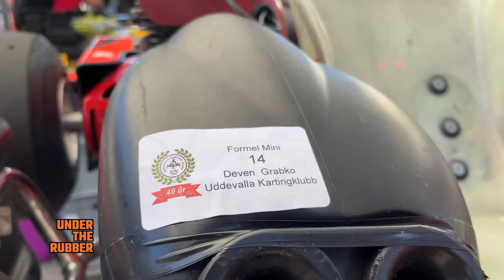UNDER THE RUBBER: UDDEVALLA 2022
What a conclusion to the 2022 Kart Cup West series! Truly a microcosm of Deven's entire season encapsulated in the 5th and final round of this Swedish national series. Have fun!

Please jointhejourney and support our grassrootsracing odyssey!

Benefits you can enjoy include:
- Cool and fun behind the scenes footage only for our patrons
- Your name as a super fan featured on our videos and social media content
- Signed action prints of our racing driver, Deven

Want to support us but can’t contribute right now? It truly does make a difference!

And don’t forget to get all the latest news on our

Music credits
Songs | Chasing the Sun
             | Driving
Album | Just Drive
Original compositions, copyright Grabko GP 2022